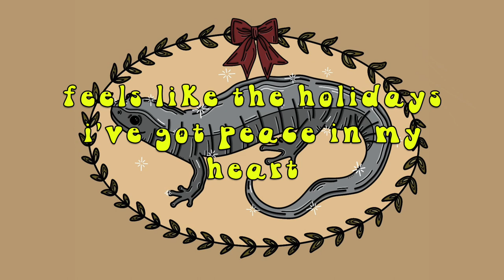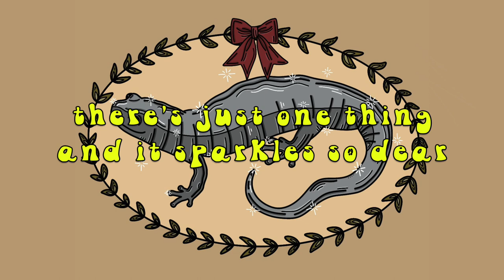Silver Salamanders LYRIC VIDEO - Track 2 - Bleu Jay's Holiday Tunes '23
The second song from Bleu Jay's Holidays Tunes '23. When it snows and the holidays are near, there's just one thing and it sparkles so dear... Silver salamanders are coming out, to show us love, to toast the year!